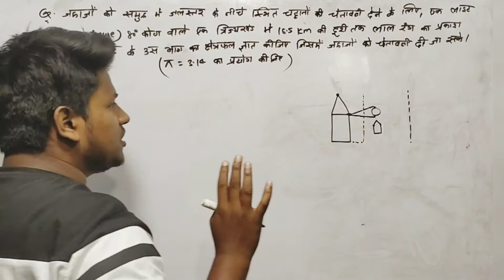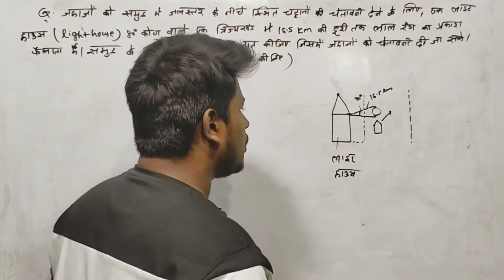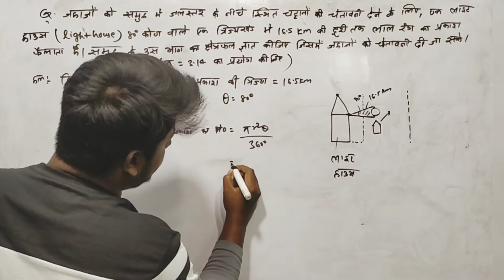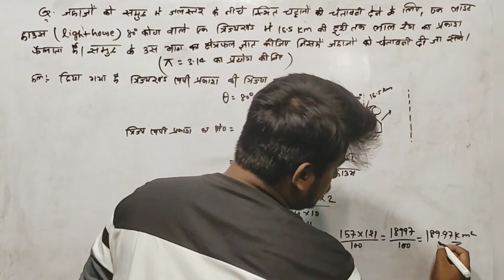जहाजों को समुद्र में जलस्तर के नीचे स्थित चट्टानों की चेतावनी देने के लिए, एक लाइट हाउस (light house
12.जहाजों को समुद्र में जलस्तर के नीचे स्थित चट्टानों की चेतावनी देने के लिए, एक लाइट हाउस (light house ) 80° कोण वाले एक त्रिज्यखंड में 16.5 km की दूरी तक लाल रंग का प्रकाश फैलाता है | समुद्र के उस भाग का क्षेत्रफल ज्ञात कीजिए जिसमें जहाजों को चेतावनी दी जा सके |(π=3.14 का प्रयोग कीजिये)
Class 10 Maths Exercise 12.2 NCERT solutions in Hindi | प्रश्नावली 12.2 कक्षा 10 गणित | ex 12.2 | p1